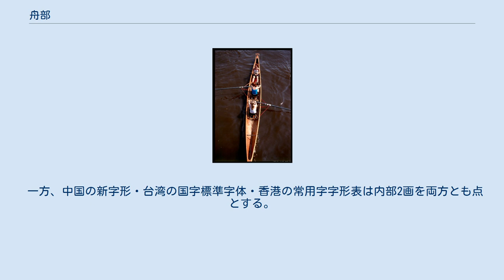舟部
舟部（しゅうぶ）は、漢字を部首により分類したグループの一つ。
 康熙字典214部首では137番目に置かれる（6画の20番目、未集の20番目）。
 「舟」字は水上運輸の乗り物である船を意味する。
 漢代以降は「船」字が広く用いられるようになり、「舟」は小型のものだけを指すようになった。
木をくりぬいて作った船の形に象る。
その他、酒器や酒器の受け皿である盤を意味する。
 偏旁の意符としては船や船の工具、船の運航に関わることを示す。
もっぱら左側の偏の位置に置かれ、左右構造を構成する。
 舟部はこのような意符を構成要素とする漢字を収める。
 なお「服」や「朕」など、「舟」が変形して「月」（ふなづき）になったものは月部に収められている。
 楷書では囲いの内部の2画を両方とも点とする。
 印刷書体（明朝体）においては、康熙字典は囲い内部の2画を点と短い縦棒としている。
日本も常用漢字表内字・表外字を問わず、康熙字典体に従っている。
縦棒は囲いを横に貫く横棒（偏の時ははね）にくっついてT字型を作ることが多いが、デザイン差として短い縦棒を横画から離しているものも見受けられる。
 一方、中国の新字形・台湾の国字標準字体・香港の常用字字形表は内部2画を両方とも点とする。
 舟